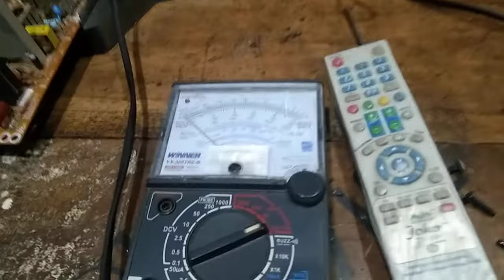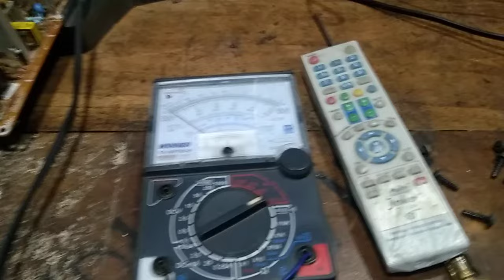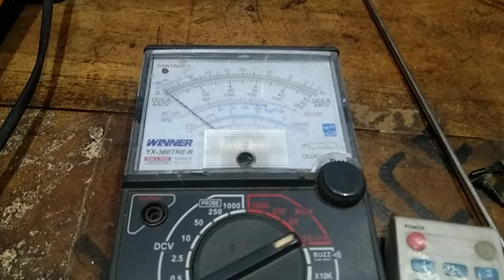TUTORIAL TV TABUNG SUARA ADA GAMBAR TIDAK ADA